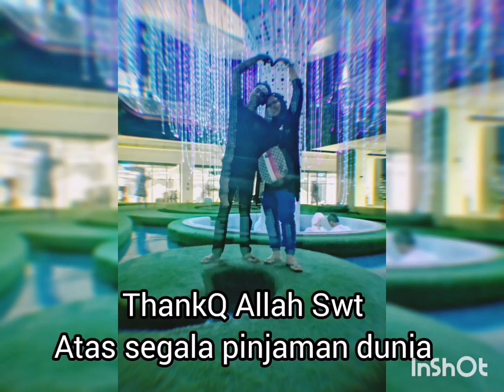My Humble Family of 5